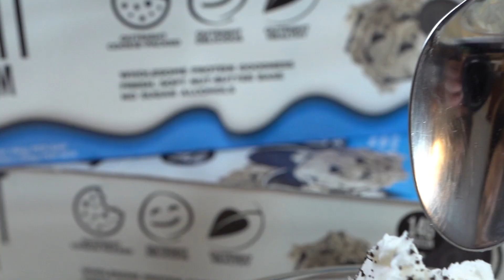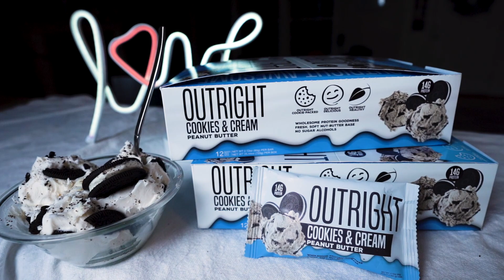Pro Comeback - Day 46 - My Favorite Bulking Snack - Back to Boxing!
In this episode Marc:
-Makes his favorite bulking snack
-Trains boxing